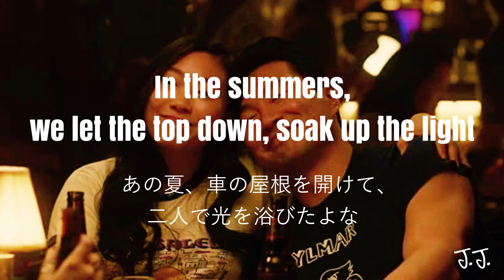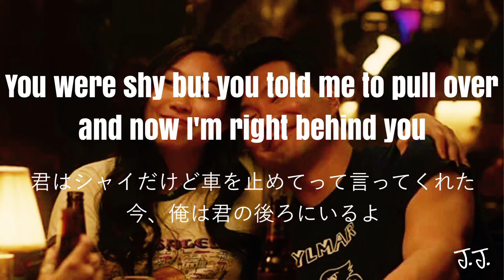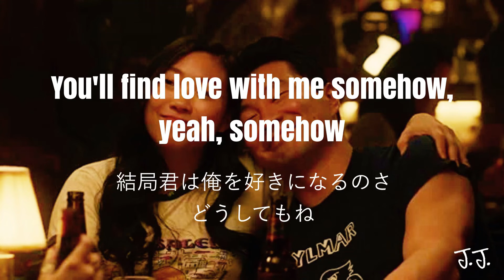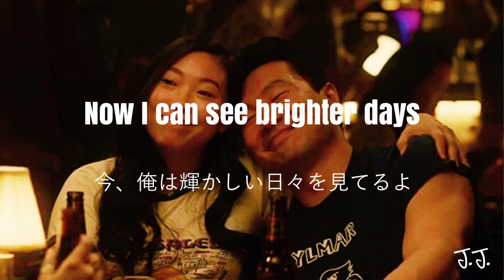〔和訳〕Fire In The Sky - Anderson Paark(from Shang-Chi and the legend of ten rings)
映画　「シャン・チー　テンリングスの伝説(Shang-Chi and the Legend of the Ten Rings)」エンディング曲